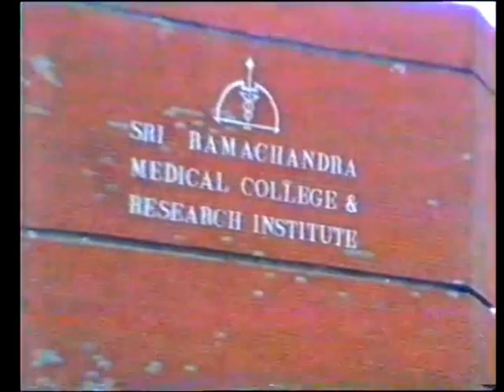SRMC Culturals 1991 Fusion Dance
Participants-
P. Anumantha Raja
K. Ravi
V. Vidhya Shankar
V. Madan
Laxmi Devi